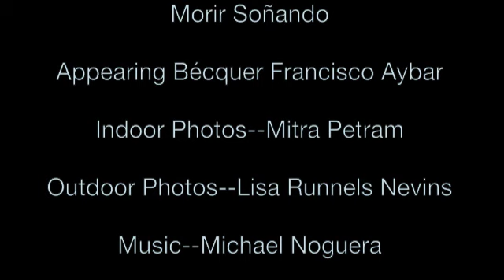Morir Soñando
Morir Soñando Poem